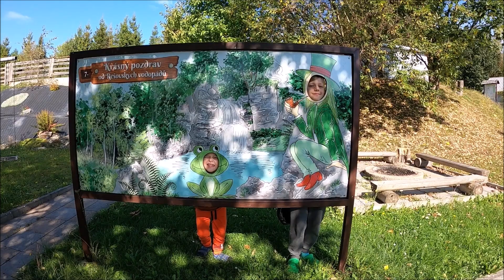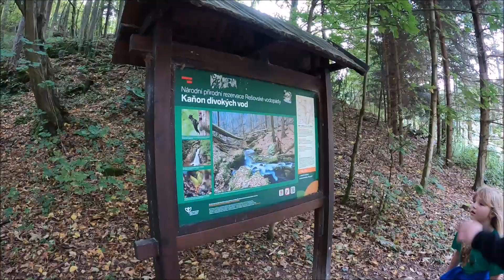Rešov - Akce APALUCHA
Penzion Nad vodopády, Rešovské vodopády, Cyklo Trip Jeseníky